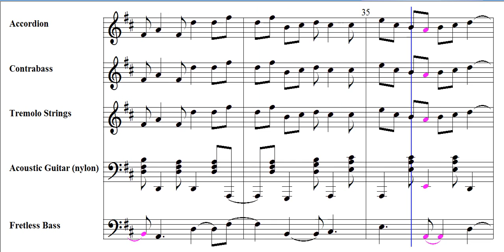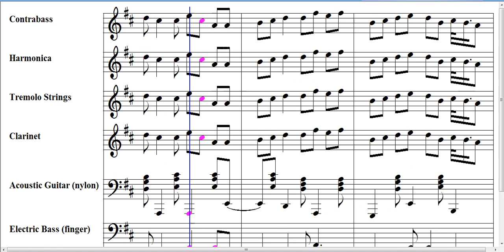Wink and She'll Follow You - Celtic Instrumental Music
Leran to play Wink and She'll Follow You - Celtic Instrumental Music